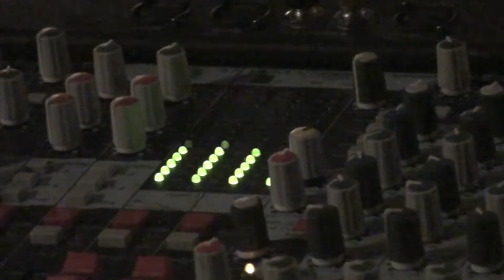May Day Intro